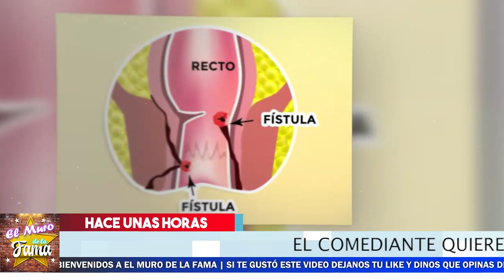🎚️🖤 ¡ 𝗨𝗥𝗚𝗘𝗡𝗧𝗘 ! 😭 Piden Oraciones Por Carlos Bonavides 𝗧𝗥𝗜𝗦𝗧𝗘 𝗡𝗢𝗧𝗜𝗖𝗜𝗔 🔴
Asi quedo El actor Carlos Bonavides  despues de que le detectaron una fís.tula rect-al hace dos años después de extraerle un r¡ñón, pero se le c0mplicó y tuvieron que 0perarlo de em3rgenc¡a.

👺❌𝗦𝗲 𝗗𝗘𝗦𝗖𝗨𝗕𝗥𝗘 A Galilea Montijo 𝗟𝗘 𝗛𝗔𝗕𝗥𝗜𝗔 𝗛𝗘𝗖𝗛𝗢 𝗨𝗡 “𝗔𝗠𝗔𝗥𝗥𝗘” A Su Esposo ActuaL📢😱
🚨😭 Abuelita De Thalía 𝗘𝘀𝘁𝗿𝗲𝗺𝗲𝗰𝗲 𝗲𝗹 𝗰𝗼𝗿𝗮𝘇ó𝗻 De todos Al Decir: "𝗬𝗮 𝗻𝗼 𝗾𝘂𝗶𝗲𝗿𝗼 𝘃𝗶𝘃𝗶𝗿" 💔🔕